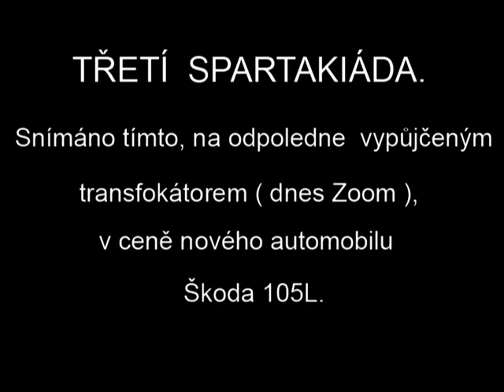3 Spartakiáda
Třetí Spartakiáda.

         Je to můj poslední zvukový film ozvučený magnetickou stopou na filmu. Barevný 16mm materiál ORWOCOLOR jsem dostal při likvidaci prošlých materiálů ze státní zkušebny. Současně s prošlým filmem jsem dostal doporučený upravený vyvolávací postup a složení trochu pozměněných vyvolávacích roztoků. Vyvolání jedné třicetimetrové cívky filmu v koupelně trvalo asi 4hod., z toho asi dvě hodiny v naprosté tmě.
           U vyvolaného filmu bylo nutno, mezi děrováním a okrajem filmu, odbrousit na zadní straně filmu izolární vrstvu, na které magnetický lak nedržel. Magnetický lak EMGETON se nanášel strojem, který můžete také na jiném videu vidět. Polévací stroj byl ještě doplněn silným permanentním magnetem, který se postaral o orientaci jehličkových oxidů v nově vyvinutém magnetickém laku.
            To odpoledne, kdy jsem byl na Strahově jako obyčejný divák, mi pomáhala ještě maminka-držela mikrofon a podávala mi krabičky s filmem a naexponované cívky s filmem opět ukládala do krabiček. Její hlas je slyšet ve zvuku ke konci filmu, kdy jsme nemohli najít prázdnou krabičku. Film má obrazovou frekvenci 16obr/sec-tj 12,2cm/sec. Na kameře jsem měl namontován, od optiků vypůjčený transfokátor ( dnes zoom ), jehož cena ( jako auto Škoda 105L ) mi naháněla hrůzu. U transfokátoru se předpokládal průhledový hledáček, který jsem u kamery neměl. Vše je točeno odhadem-ne vždy jsem se trefil. Jak jsem ale dokázal v ruce udržet kameru, když byl transfokátor nastaven na 120mm, nechápu. Ale bylo mi 29let a neklepaly se mi ruce.
             Zvuk se zaznamenával již novým magnetofonem, s posuvnou rychlostí pásku 9,5cm/sec. Pohon magnetofonu obstarával motorek z modelových lokomotiv PIKO, doplněný odstředivým regulátorem. Magnetofon měl polovodičovou, stereofonní elektroniku, osazenou germaniovými tranzistory a nevynikal ani zdaleka takovou spolehlivostí, jako ten magnetofon elektronkový s pérovým pohonem. V mezeře, mezi oběma stopami na pásku, byla synchronizační stopa-na každý obrázek v kameře tři impulzy na synchronizační stopě.
             Abych mohl film přepsat na video, musil jsem ve svých sedmdesáti letech vyrobit speciální úzkou snímací hlavu, která by byla schopna zvuk z filmu sejmout. To co jsem dříve zvládal snadno a lehce, mi teď dalo opravdu zabrat. Ale něco se přeci povedlo.
             Na konci filmu se objeví obrázek toho magnetofonu, se kterým jsem pořídil primární záznam zvuku, a uslyšíte přímo originál záznamu, který se teprve na film připisoval. Až uvidíte můj velký magnetofon-téměř profesionální ( už neexistuje-nevešel se už do bytu ) uslyšíte originální zvuk z rozhlasového originálu.
             Výsledek je téměř katastrofální. Obrázky jsou flekaté a zvuk koktá, jak se mění tloušťka magnetického laku kolem děrování. Berte to jako doklad nepředstavitelné snahy donutit amatérskými prostředky film, aby mluvil a hrál. Ten technicky strašný film má pro mne velkou cenu i trochu někde jinde, než jen v synchronizmu obrazu a zvuku…